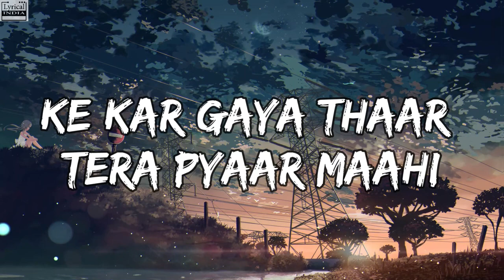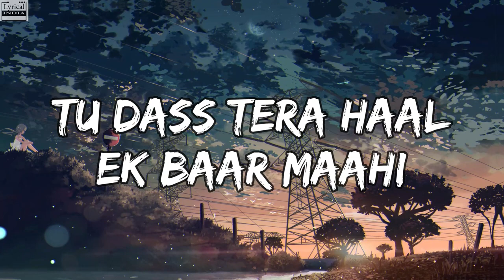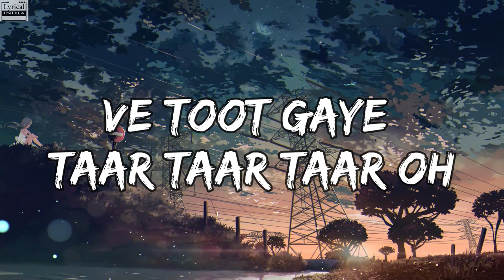🎶 Tu Dass Tera Haal Em Baar Maahi [LYRICS]